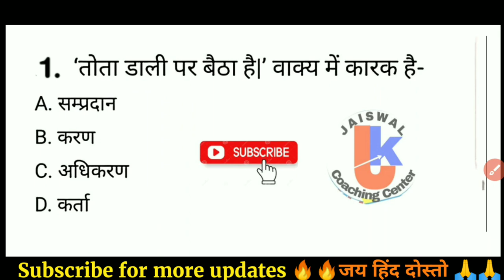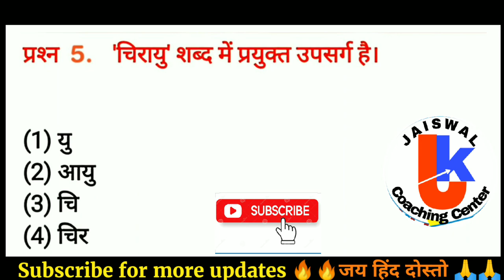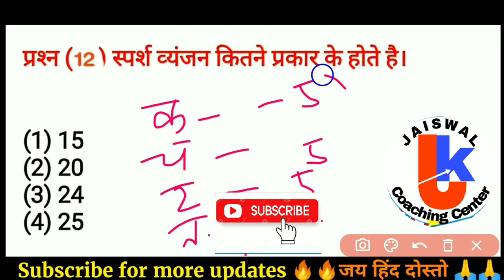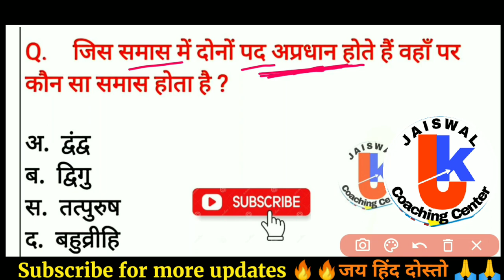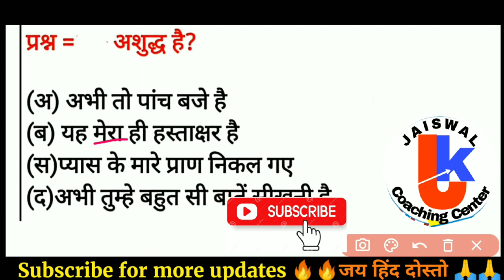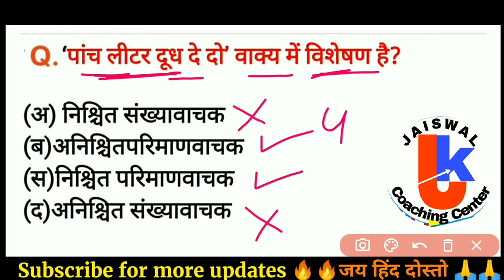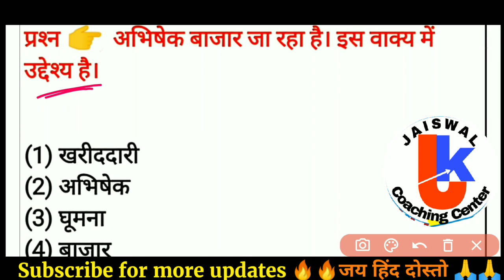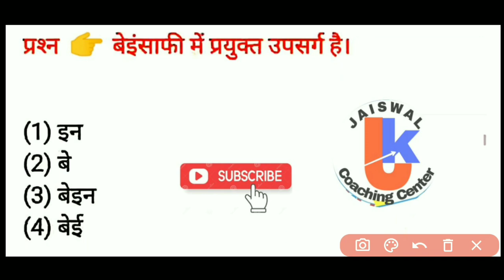वर्ग 3 हिंदी | mp Samvida Shikshak Varg 3 Hindi | MP TET GRADE 3 | Samvida Varg 3 Online Classes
वर्ग 3 हिंदी
Varg 3 hindi classes
samvida varg 3
hindi varg 3 samvida
Samvida shikshak varg 3
Samvida varg 3 hindi
mp tet varg
Varg 3